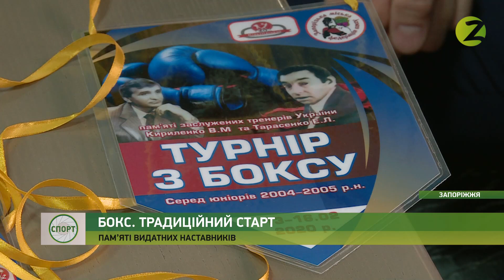Новини спорту - У Запоріжжі відбувся традиційний турнір із боксу - 18.02.2020